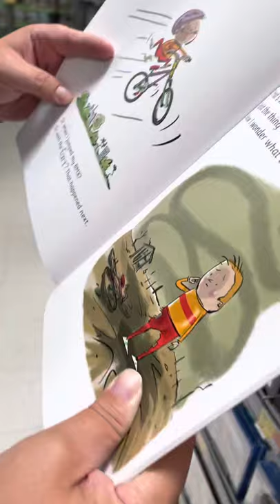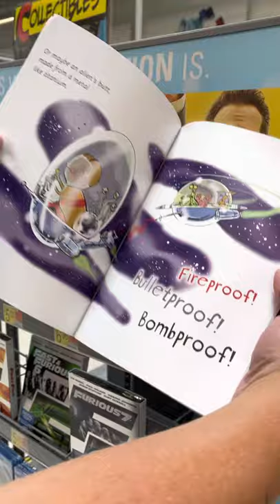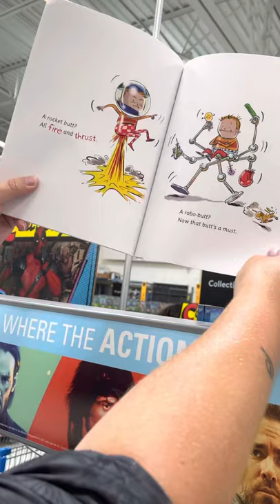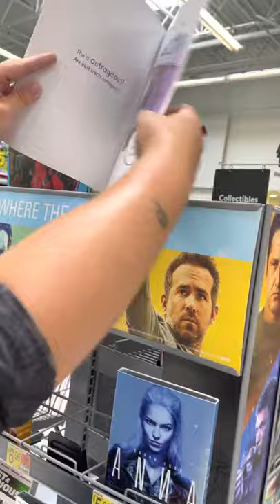I need a new butt lol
A random book from Walmart